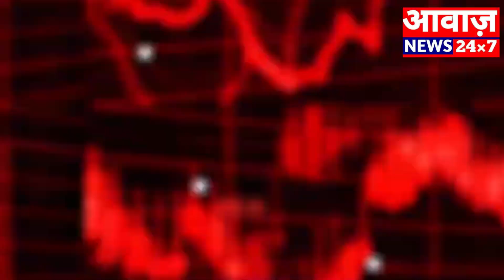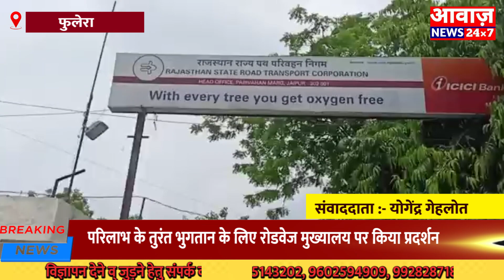फुलेरा:- रोडवेज कर्मचारियों ने बकाया वेतन पेंशन तथा परिलाभ के तुरंत भुगतान के लिए किया प्रदर्शन